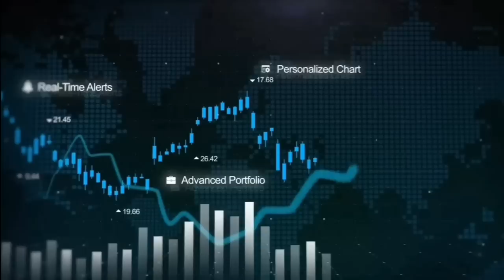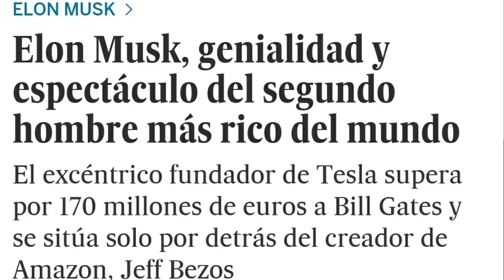Cual es la mejor marca de autos eléctricos?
@LuisSillas, @YoguiEnriqueEncinas y Lalo nos platican de autos eléctricos.